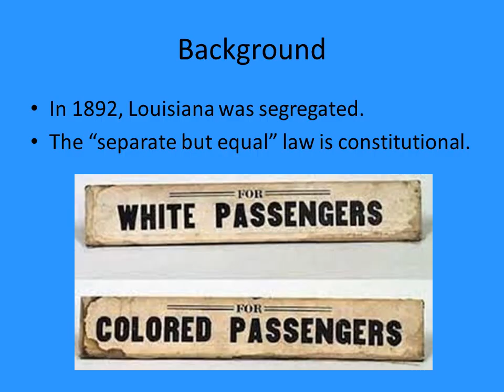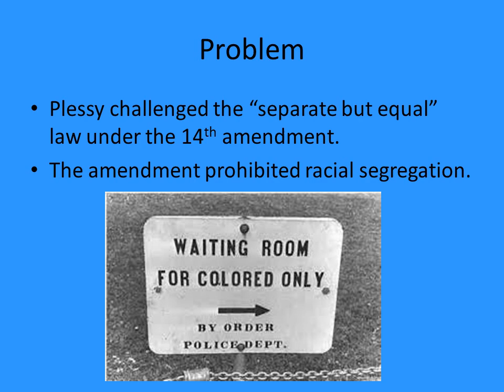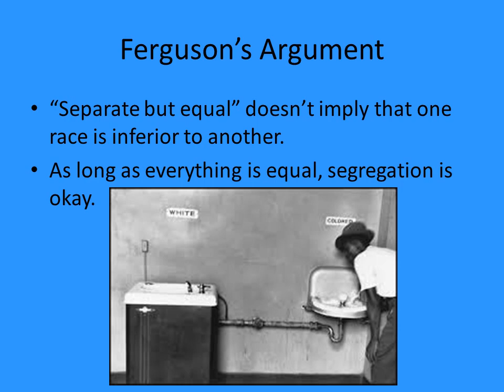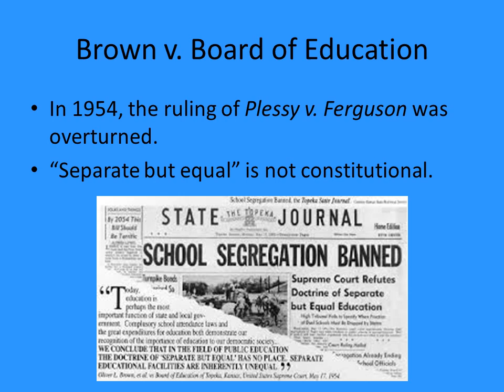Plessy v Ferguson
A voice-over PowerPoint about the historical court case Plessy v. Ferguson.